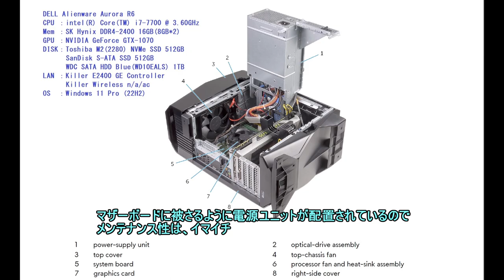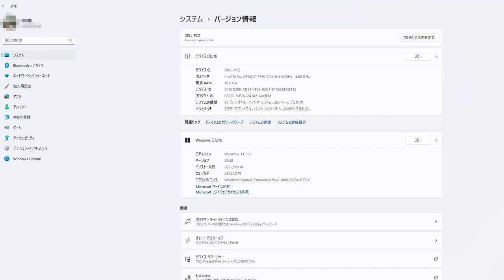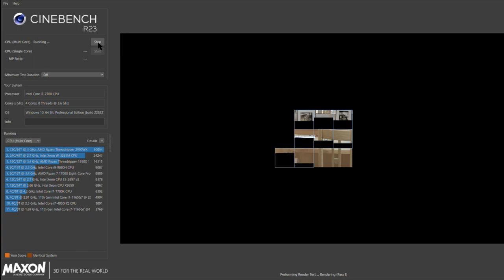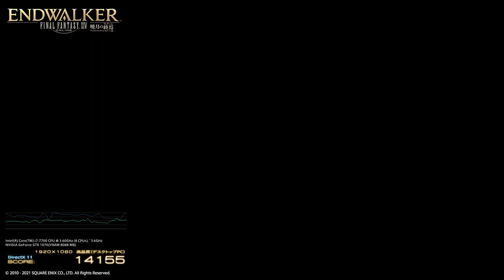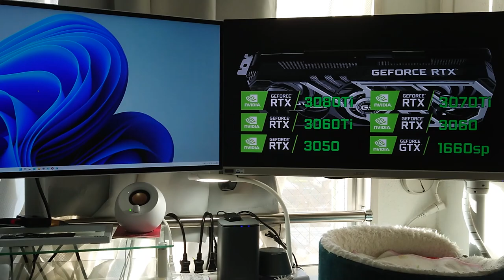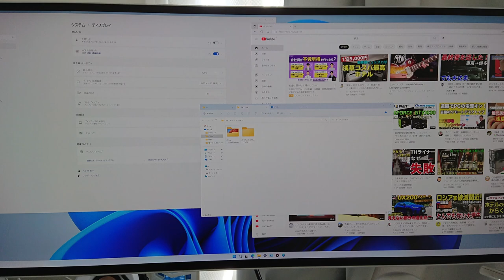【ボッチ部屋の風景】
ボッチ部屋の風景を紹介します。
新コロと暑さで出歩けないので、ネタがなくなってきました。

主に、パソコンまわりの動画ですが、狭い部屋なのにベッドと冷蔵庫と電子レンジまであります。

最近まで、ティファールのポットとパナソニックのIHプレートもあったのですが、ビッグボスの秘密基地に持っていかれました。

もうちょっと広ければ、ホテルライフみたいなのですが。
9月になったら、活動再開するぞ。